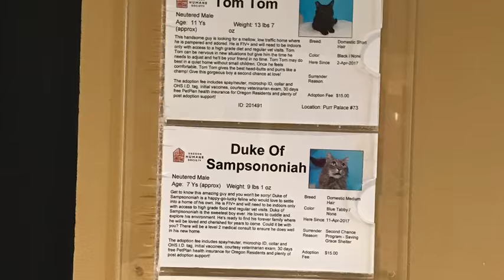Theodore and Friends Enjoy Catnip - 4/20/17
Theodore, Tom Tom, Sapphire, Duke of Sampsoniah and Pumpkin are all available for adoption at OHS right meow. To celebrate this fine April date, the cats enjoyed sampling some loose catnip and catnip toys that we carry in our shelter supply store.